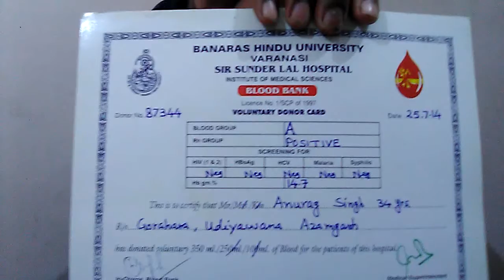Role of haemoglobin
in this video I explained about role of haemoglobin in human body . I explained normal percentage of haemoglobin in male body . I explained too how to get normal percentage of haemoglobin by mediation .